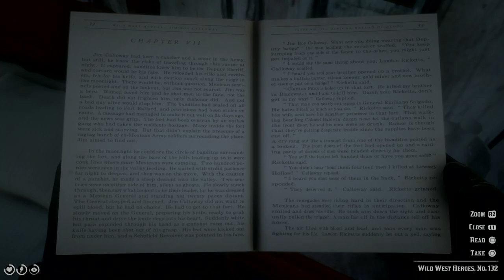Red Dead Redemption 2 | John Marston quests